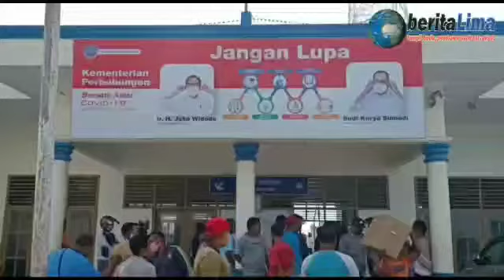Perkembangan kasus COVID - 19, Kepulauan Sula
Perkembangan kasus COVID - 19,
Kepulauan Sula

KEPULAUAN SULA, beritalima.com | Perkembangan kasus COVID - 19 di Kabupaten Kepulauan Sula, Maluku Utara mengalami penurunan. Menurut Juru Bicara Gugus Tugas (Gustu) COVID - 19, Kabupaten Kepulauan Sula, dr Makmur Yamani, dari 74 kasus positif pasca menjalani karantina dinyatakan sembuh sementara 3 orang meninggal dunia.

Meski secara nasional dinyatakan Zona Orange namun di Kabupaten Kepulauan Sula sendiri masih ada Zona Hijau, Zona Kuning, dan Zona Merah. Kecamatan Sanana merupakan Zona Merah sedangkan Kecamatan Mangoli Utara, Kecamatan Mangoli Timur, dan Kecamatan Sulabesi Barat termasuk Zona Kuning.

Menurut Safrudin Sapsuha, Sekretaris Daerah Kepulauan Sula, menindak lanjuti Peraturan Bupati Nomor 18 Tahun 2020, Penerapan Disiplin dan Penegakkan Hukum Protokol Kesehatan sebagai Upaya pencegahan Corona Virus Disease - 19, harus menjaga jarak, cuci tangan, kemudian memakai masker.

Sekretaris Gustu COVID - 19, Kabupaten Kepulaun Sula itu juga menjelaskan, terkait keramaian, kerumunan, dan lain-lain, regulasi nasional sudah jelas mengatur hal tersebut.

Hasil rapat bersama Forum Pimpinan Daerah (Forkopimda), beberapa tindakan secara integrasi dari gabungan Gustu, TNI-Polri berupa sweeping masker di tempat-tempat umum bahkan di pusat keramaian bukan saja lokasi pesta namun di mana diadakan kumpul-kumpul dalam jumlah besar.

Safrudin menegaskan, terkait dengan ini hal yang paling penting adalah kesadaran masyarakat bahwa  untuk pencegahan dan penanganan Covid-19 adalah tanggung jawab bersama, sehingga ketika regulasi dan aturan-aturan lain ditetapkan mari sama-sama kita tunduk laksanakan demi untuk kepentingan secara umum.   [DN]